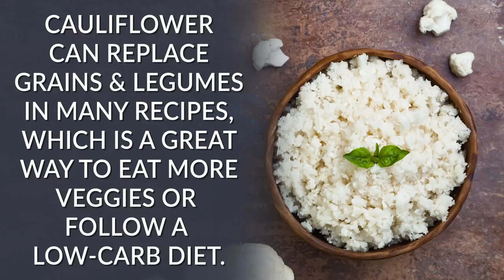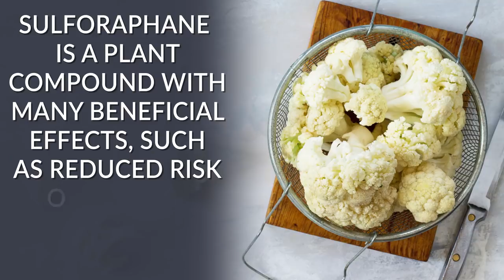Cauliflower healthy?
Steven Gundry MD reveals the true health benefits of cauliflower — and believe me, you’ll be amazed at all the things this humble vegetable can actually do.